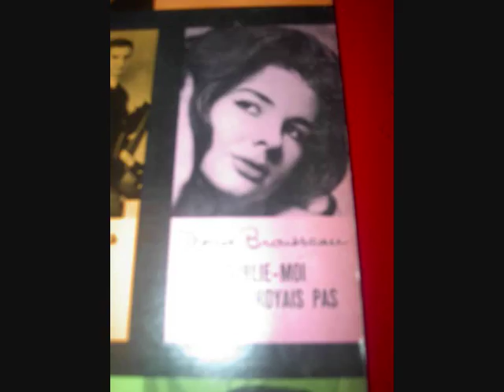denise brousseau oublie moi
comme lesdemsoul nous fait plaisir en nous postant  la face a moi je post la face b   merci les frangins